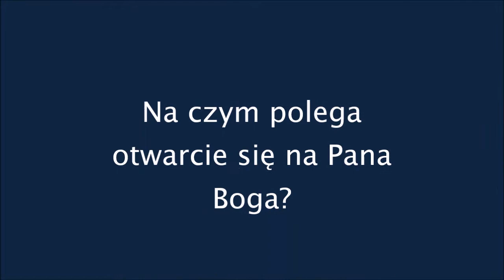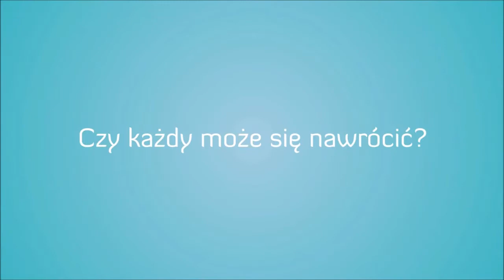Radosław Pazura o nawróceniu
Czy każdy może się nawrócić? Czy nawrócenie ma sens? Czy z nawet najgorszego grzechu jest możliwość powstania?
O swoim nawróceniu opowiada Radosław Pazura. Cały odcinek dostępny na